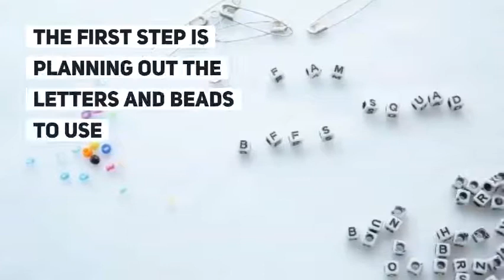How to Make Friendship Pins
How to make friendship pins that stay locked in place and don't lose all the beads. A cool update to these 80's inspired friendship pins.